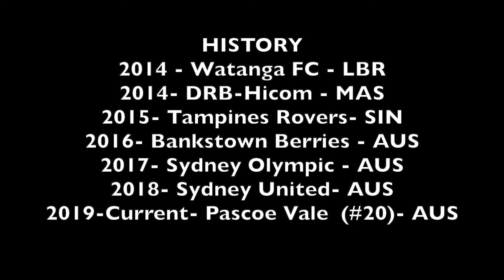Mohammad Naeem Rahimi Highlights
Highlights of Afghan international midfielder Mohammad Naeem Rahimi for Pascoe Vale in NPL 2 VIC.